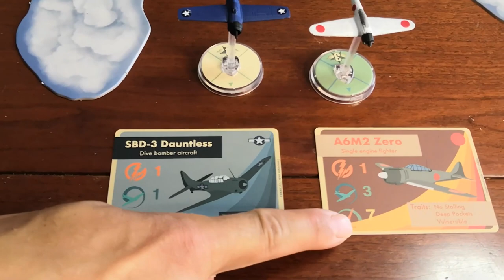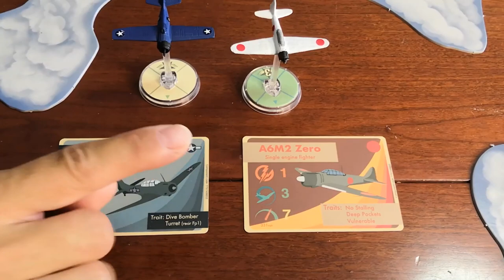Blood Red Skies - Cosa ne penso?